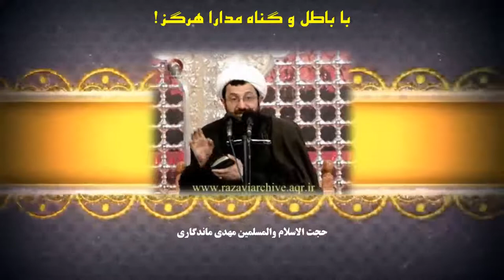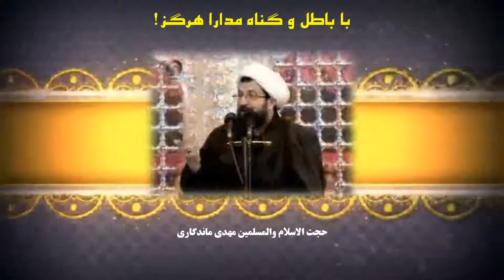۱۵۔ با باطل و گناه مدارا هرگز